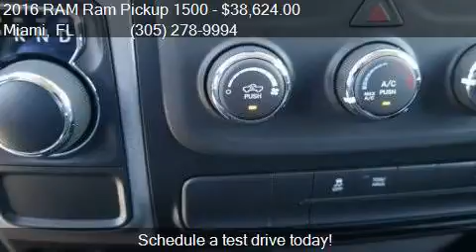2016 RAM Ram Pickup 1500 Express 4x2 4dr Crew Cab 5.5 ft. SB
This 2016 RAM Ram Pickup 1500 Express 4x2 4dr Crew Cab 5.5 ft. SB Pickup is for sale in Miami, FL 33157 at DADELAND DODGE CHRYSLER JEEP RAM.

Transmission:
Color: SILVER
Mileage: 5
Contact DADELAND DODGE CHRYSLER JEEP RAM 16501 South Dixie Highway Miami, FL 33157 to test drive this 2016 RAM Ram Pickup 1500 Express 4x2 4dr Crew Cab 5.5 ft. SB Pickup today.